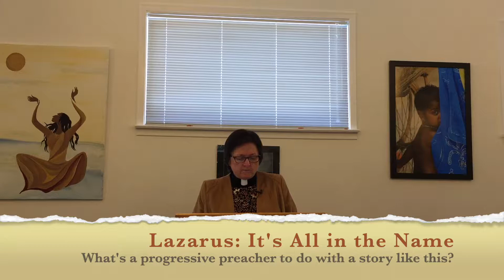Lazarus: It's All in the Name - All Saints' Sunday sermon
What is a progressive preacher supposed to do with a story about raising the dead back to life on a day like All Saints' Sunday? The temptation to avoid this text altogether is almost irristible! But if a progressive approach to scripture is a way forward for Christianity, then we progressives are going to have to deal with challenging stories about Jesus. Pastor Dawn Hutchings preaches on John 11:32-44 as Jesus calls each of out of our tombs!